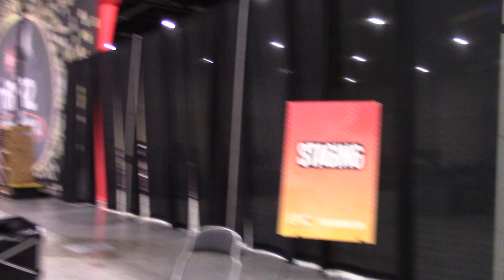Competition Vlog Jan 2021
Hey guys back at it with another video. Back in January we had out first inperson competition so of course I documented it. Also if you don't already know I live in Hampton, Virginia so I have been coaching at FAME Allstars in Yorktown for the past 2 year. Hope you guys enjoy and I will be sure to vlog more competitions! MUCH LOVE!